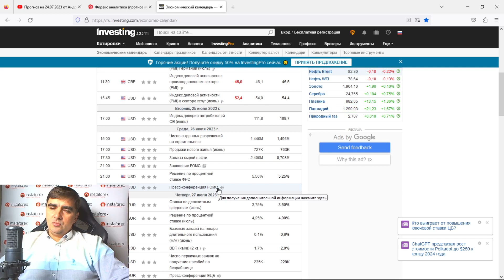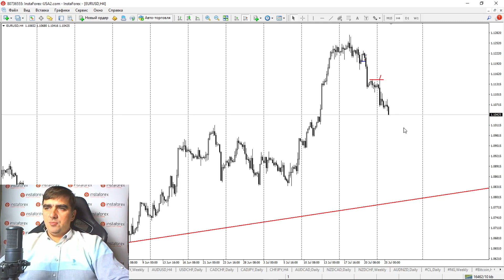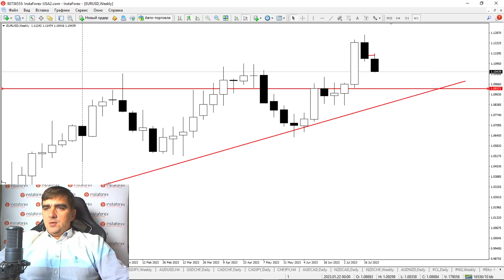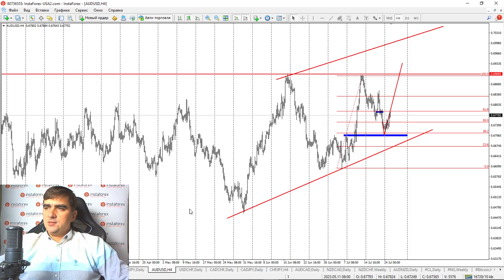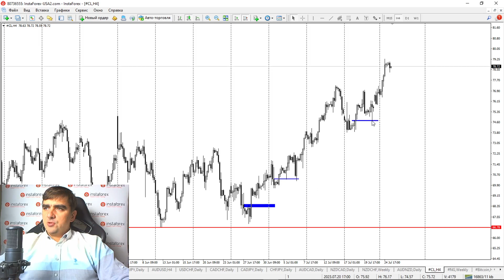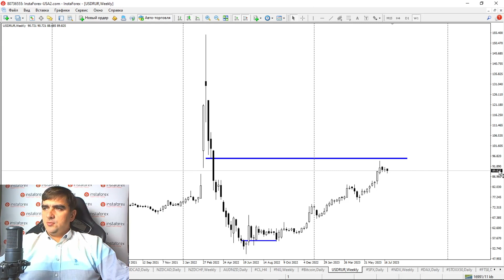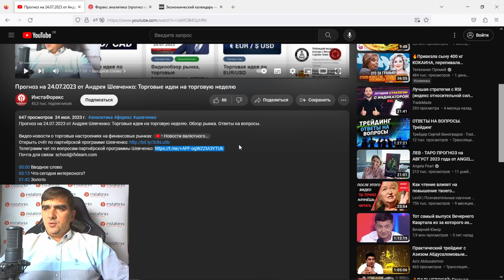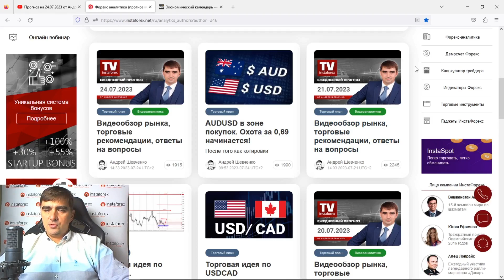Прогноз на 25.07.2023 от Андрея Шевченко: Торговые идеи перед новостями из США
00:00 Вводное слово
00:15 Что сегодня интересного?
00:40 Золото
01:55 EUR/USD
03:45 USD/CAD
04:47 GBP/USD
05:07 USD/JPY
06:02 AUD/USD
06:50 USD/CHF
07:08 CAD/CHF
07:23 CAD/JPY
07:32 CHF/JPY
07:44 AUD/CAD
07:51 NZD/CAD
08:01 NZD/CHF
08:10 AUD/NZD
08:25 Нефть
09:04 Криптовалюты. Bitcoin
10:45 USD/RUB
11:03 Фондовые рынки: S&P, NASDAQ
11:25 USDX
12:17 EUR/CAD
12:42 EUR/AUD
12:57 Ответы на вопросы